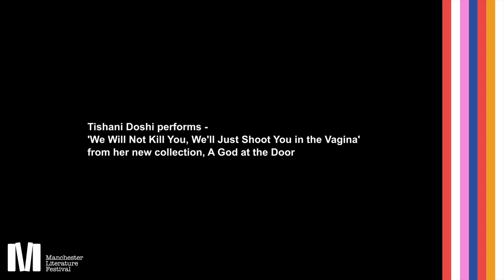Witness Tishani Doshi performing ‘We Will Not Kill You, We’ll Just Shoot You in the Vagina’.